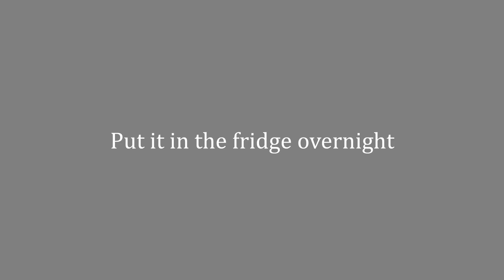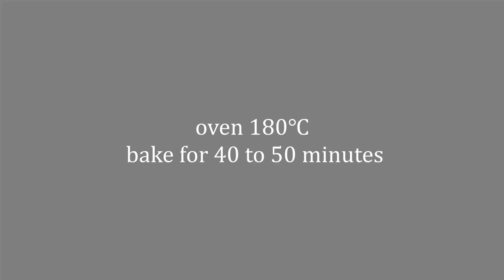You can't tell it's NO Cream cheese | Rich Yogurt Chocolate Cheesecake | ヨーグルトで濃厚チョコレートチーズケーキ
Yogurt Chocolate Cheesecake
[ Ingredients ] 18cm Cake mold
- 400 g Yogurt (after strained 200g)
- 65g Suger
- 2pcs Eggs
- 20g Cake flour
- 20g Cocoa powder
- 200cc Heavy cream
- 60g Chocolate
- 90g Graham cracker
- 40g Butter